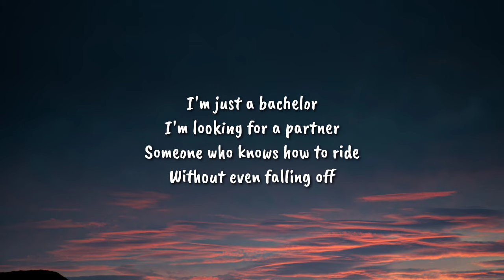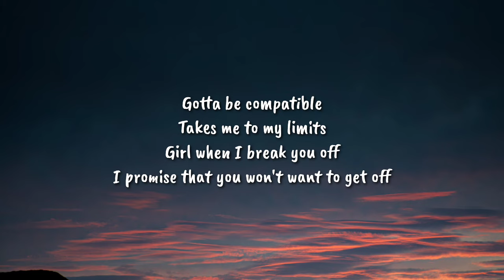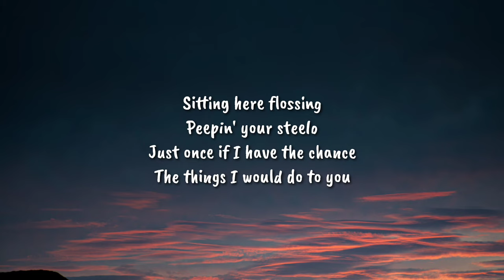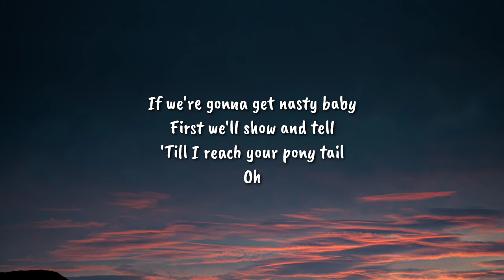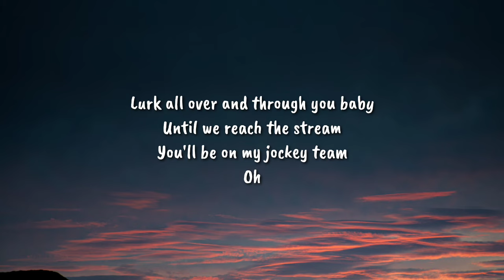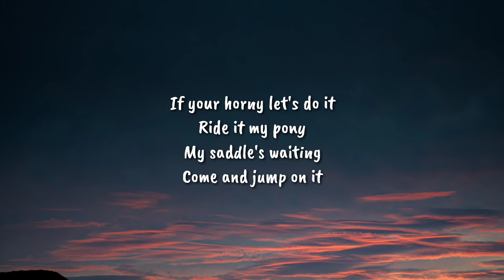The Offspring x Ginuwine - Pretty fly for a white guy x pony (Lyrics) [TikTok Mashup]